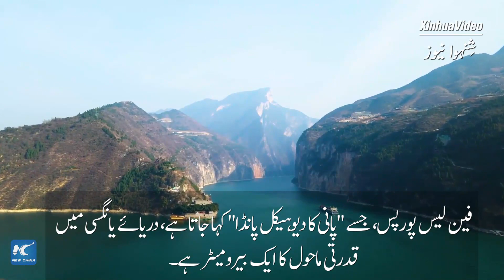گلوبل لنک | چین کے دریائے یانگسی کے کنارے خطرے سے دوچار جانوروں سے ملاقات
کیا آپ نے کبھی "پانی کا دیوہیکل پانڈا" دیکھا ہے؟ وسطی چین کے ہوبے میں کچھ خطرے سے دوچار نسلوں کی بڑھتی ہوئی آبادی کی وجہ جاننے کے لیے شِنہوا کی پیروی کریں۔